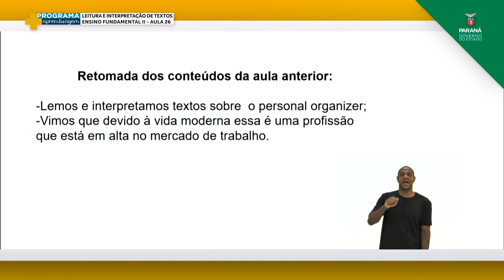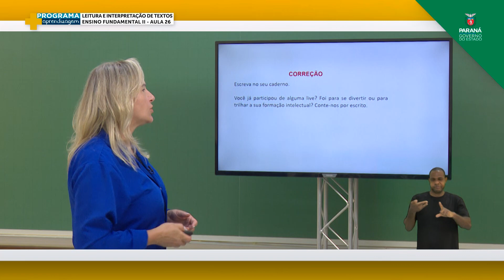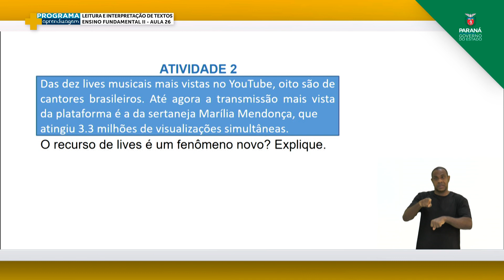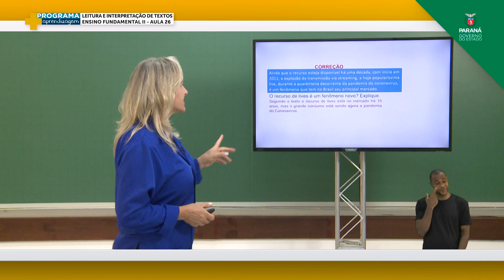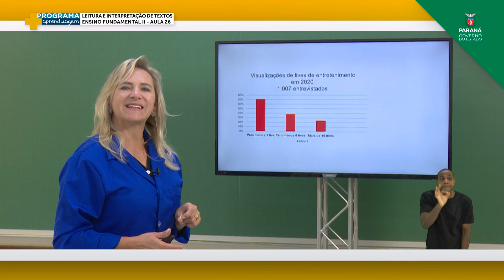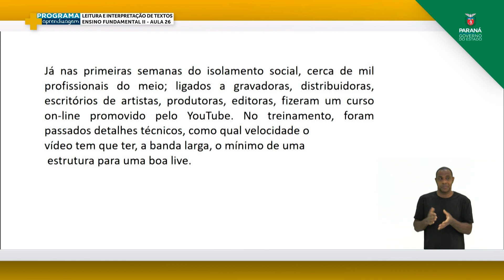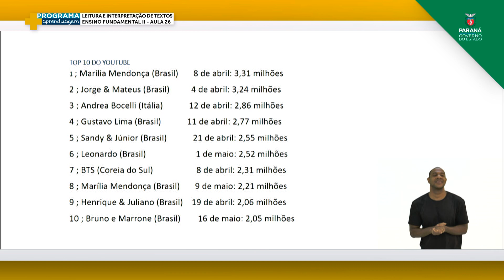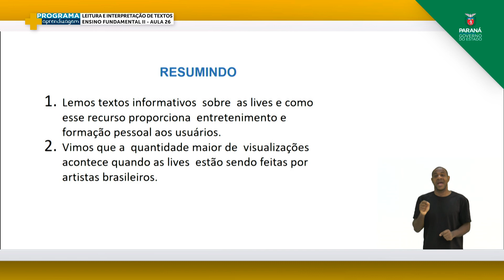PMA | Língua Portuguesa | EF | Aula 26 - Leitura, Escrita e Interpretação